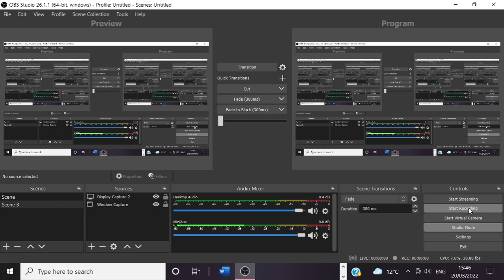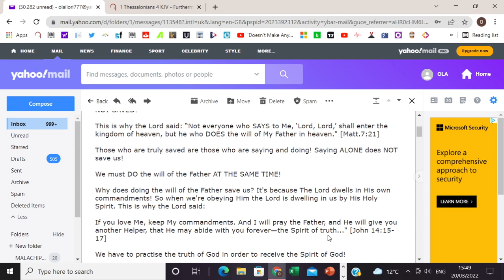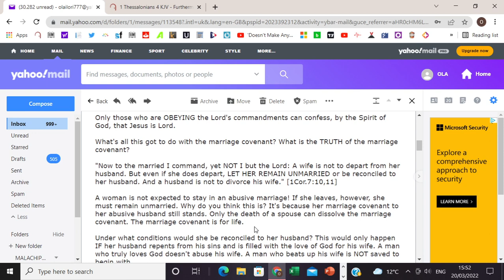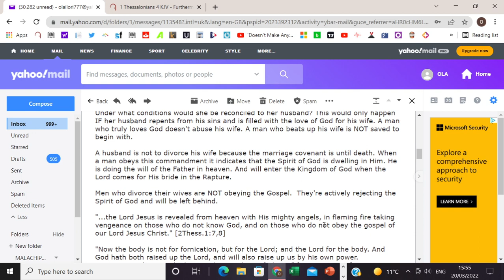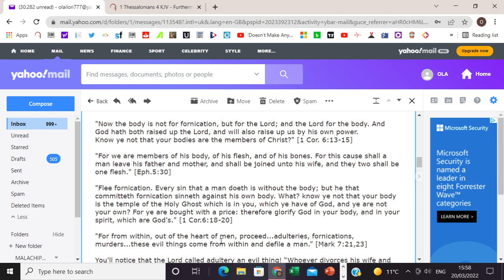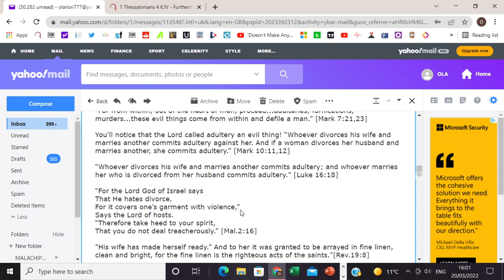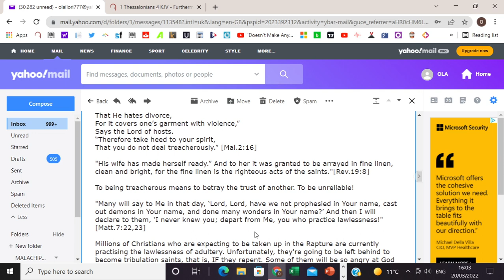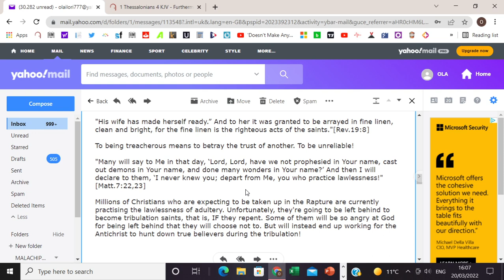RAPTURE ALERT: DON'T GET LEFT BEHIND FOR PRACTISING ADULTERY! FOR MILLIONS OF CHRISTIANS WILL BE!!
When we believe, with all our heart, that Jesus Christ is the Son of God we receive the Spirit of eternal life. The Spirit of God manifests through us in two ways. By speaking the truth of God with our own lips and by doing ACTS of loving kindness  towards others. Good deeds proceed from our heart and the spoken Word proceeds from our thoughts. If we're only speaking truth and are not doing good deeds AT THE SAME TIME WE'RE NOT SAVED!

This is why the Lord said: “Not everyone who SAYS to Me, ‘Lord, Lord,’ shall enter the kingdom of heaven, but he who DOES the will of My Father in heaven." [Matt.7:21]

Those who are truly saved are those who are saying and doing! Saying ALONE does NOT save us! We must DO the will of the Father AT THE SAME TIME!

Why does doing the will of the Father save us? It's because The Lord dwells in His own commandments! So when we're obeying Him the Lord is dwelling in us by His Holy Spirit. This is why the Lord said: "If you love Me, keep My commandments. And I will pray the Father, and He will give you another Helper, that He may abide with you forever—the Spirit of truth..." [John 14:15-17]

We have to practise the truth of God in order to receive the Spirit of God!

"Now by this we know that we know Him, if we keep His commandments. He who says, “I know Him,” and does not keep His commandments, is a liar, and the truth is not in him. But whoever keeps His word, truly the love of God is perfected in him." [1 John 2:3-5]

"...no one can say that Jesus is Lord except by the Holy Spirit." [1 Cor.12:3]

Only those who are OBEYING the Lord's commandments can confess, by the Spirit of God, that Jesus is Lord.

What's all this got to do with the marriage covenant? What is the TRUTH of the marriage covenant? "Now to the married I command, yet NOT I but the Lord: A wife is not to depart from her husband. But even if she does depart, LET HER REMAIN UNMARRIED or be reconciled to her husband. And a husband is not to divorce his wife." [1Cor.7:10,11]

A woman is not expected to stay in an abusive marriage! If she leaves, however, she must remain unmarried. Why do you think this is? It's because her marriage covenant to her abusive husband still stands. Only the death of a spouse can dissolve the marriage covenant. The marriage covenant is for life.

Under what conditions would she be reconciled to her husband? This would only happen IF her husband repents from his sins and is filled with the love of God for his wife. A man who truly loves God doesn't abuse his wife. A man who beats up his wife is NOT saved to begin with.

A husband is not to divorce his wife because the marriage covenant is until death. When a man obeys this commandment it indicates that the Spirit of God is dwelling in Him. He is doing the will of the Father in heaven. And will enter the Kingdom of God when the Lord comes for His bride in the Rapture.

Men who divorce their wives are NOT obeying the Gospel.  They're actively rejecting the Spirit of God and will be left behind.

"...the Lord Jesus is revealed from heaven with His mighty angels, in flaming fire taking vengeance on those who do not know God, and on those who do not obey the gospel of our Lord Jesus Christ." [2Thess.1:7,8]

"Now the body is not for fornication, but for the Lord; and the Lord for the body. And God hath both raised up the Lord, and will also raise up us by his own power.
Know ye not that your bodies are the members of Christ?" [1 Cor. 6:13-15]

"For we are members of his body, of his flesh, and of his bones. For this cause shall a man leave his father and mother, and shall be joined unto his wife, and they two shall be one flesh." [Eph.5:30]

"Flee fornication. Every sin that a man doeth is without the body; but he that committeth fornication sinneth against his own body. What? know ye not that your body is the temple of the Holy Ghost which is in you, which ye have of God, and ye are not your own? For ye are bought with a price: therefore glorify God in your body, and in your spirit, which are God's." [1 Cor.6:18-20]

"For from within, out of the heart of men, proceed...adulteries, fornications, murders...these evil things come from within and defile a man.” [Mark 7:21,23]

You'll notice that the Lord called adultery an evil thing! “Whoever divorces his wife and marries another commits adultery against her. And if a woman divorces her husband and marries another, she commits adultery.” [Mark 10:11,12]

“Whoever divorces his wife and marries another commits adultery; and whoever marries her who is divorced from her husband commits adultery." [Luke 16:18]

“For the Lord God of Israel says
That He hates divorce,
For it covers one’s garment with violence,”
Says the Lord of hosts.
“Therefore take heed to your spirit,
That you do not deal treacherously.” [Mal.2:16]